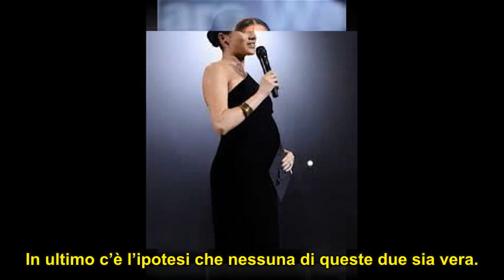Meghan Markle svela il nome del Royal Baby: ecco quale sarà